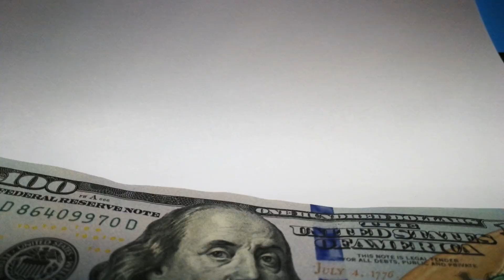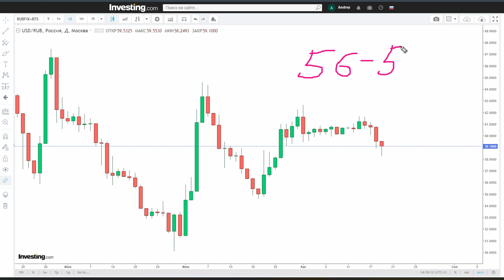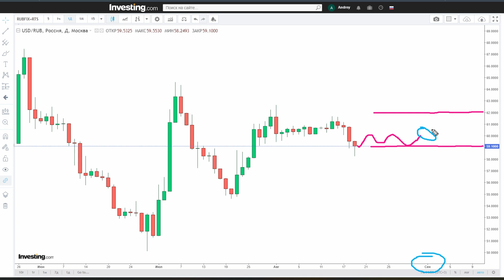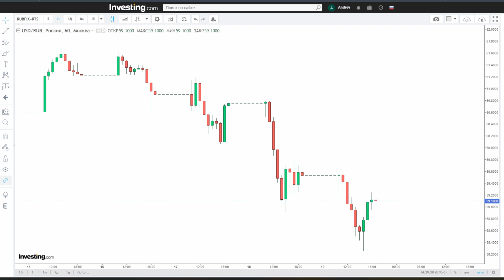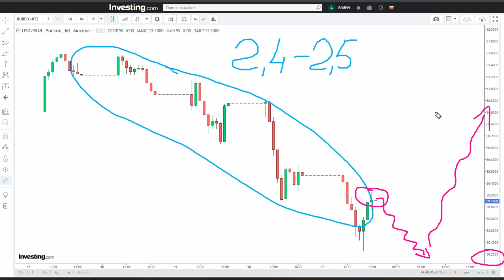Когда доллар будет по 65? Курс доллара осенью. Почему рубль укрепился к доллару?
Когда ждать доллар по 65 рублей? Какой курс доллара ожидать осенью? Как воздействует налоговый период на валютную пару доллар рубль? Какой курс доллара будет в конце августа? Чего ждать от национальной валюты в последнюю неделю? Какие факторы влияют на образование курса доллара? Прогноз курса доллара.

00:00 - О чём выпуск?